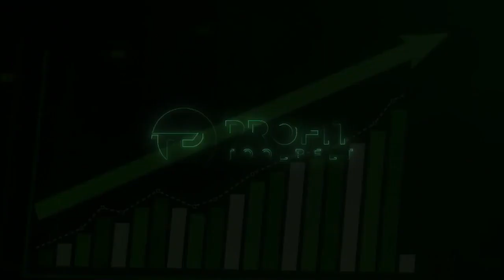How Big Companies buy w Joanna Cooper from Daimler Truck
Let’s lift the veil behind how big companies choose contractors to work with!

Join us in an electrifying chat with Joanna Cooper, General Manager at Daimler Truck's Mount Holly facility.
You’ll find out about purchasing discussions happening behind closed doors.
Discover why personal connections outweigh online searches - and how to network with decision makers.
Learn the top three concerns dominating purchasing discussions at big companies.

Position yourself for commercial sales success and turn today’s "no" into tomorrow's "yes."